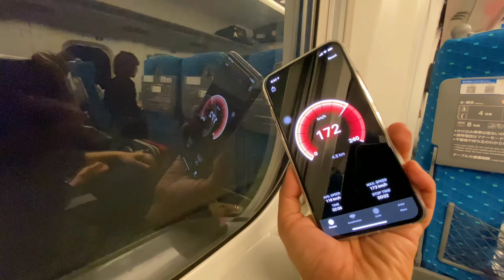अगर इस ट्रैन से सफर किया तो भगवान् ही बचाये आपको 10 amazing railway tracks in the world